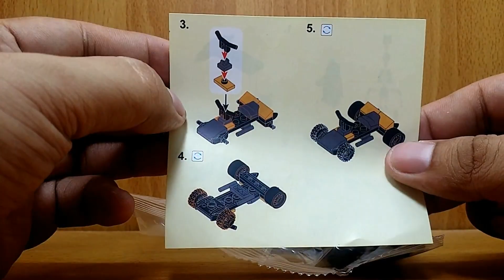LEGO Minifigure | DC Justice League Batman Superheroes Minifigure bootleg Duo Le Pin DLP 9072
In this video, lets build the Duo Le Pin DC Justice League Batman Super heroes DLP 9072

Brand : Duo Le Pin
Set number : DLP 9072